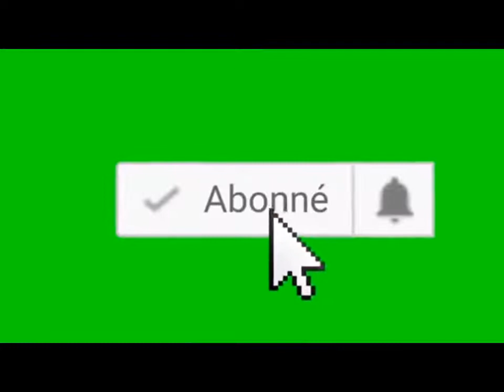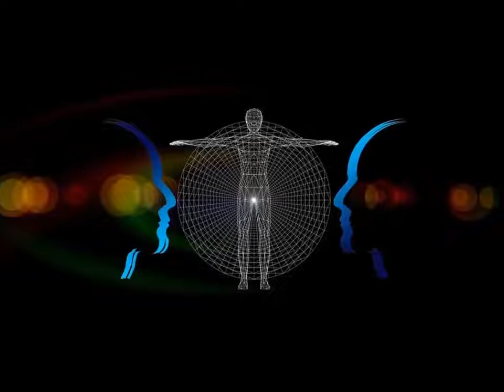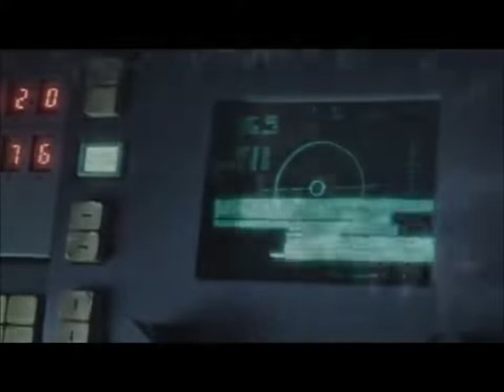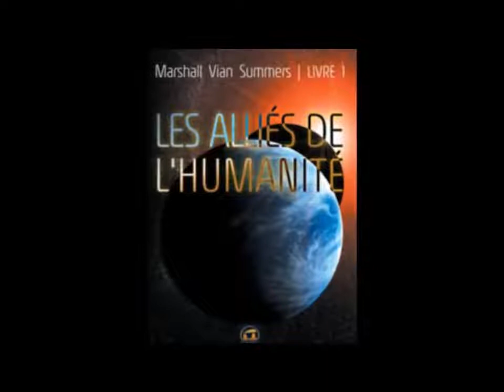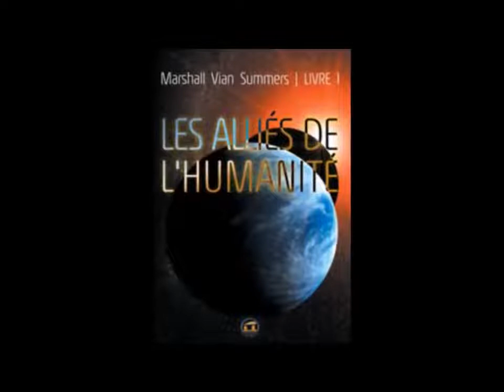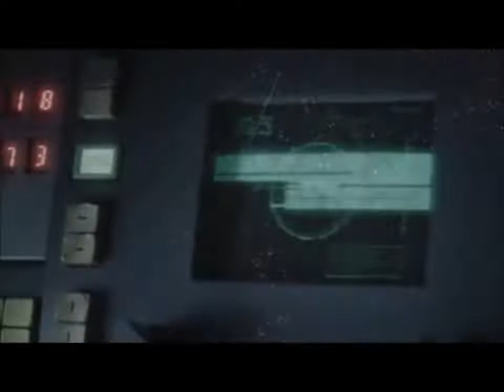Les Alliés de l'Humanité et la Présence Extraterrestre